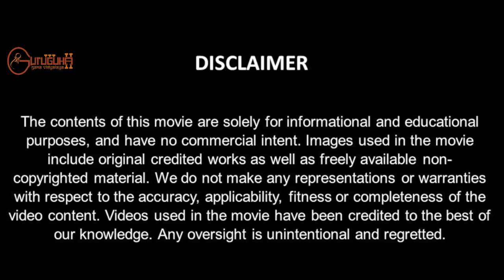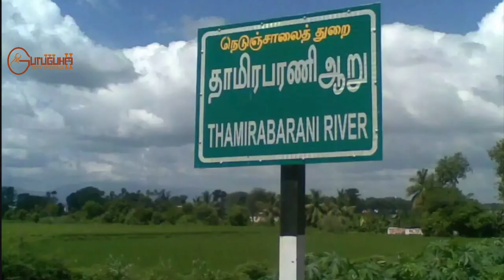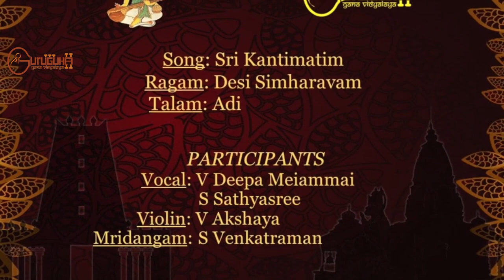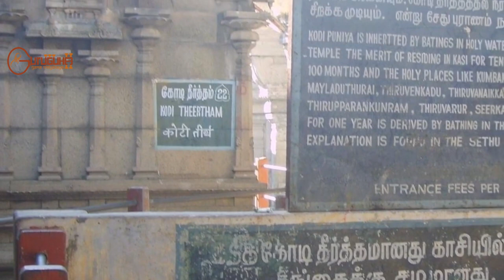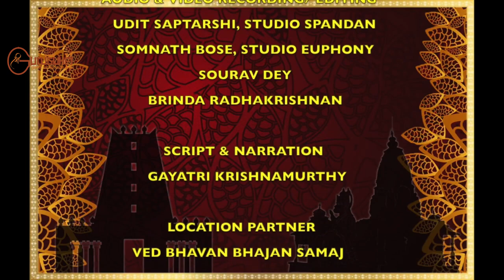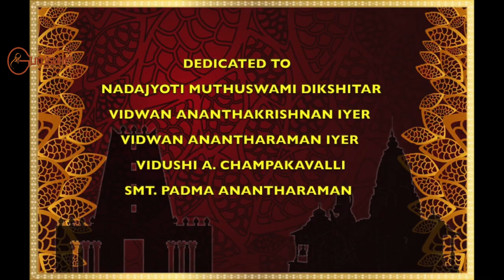GURUGUHA MANDIRA PARIKRAMA | EPISODE 7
We bring to you a Penultimate episode of Guruguha Mandira Parikrama and continue with our multi-part exploration into temples in various parts of South India, and the compositions of Muthuswamy Dikshitar associated with the deities enshrined therein.

In this episode, we travel to the southern most districts of Tamil Nadu: Tirunelveli and Ramanathapuram.
Located in the fertile basin of the Tamiraparani river, Thirunelveli is an ancient city and is more than 2,000 years old.
Next, we visit Rameswaram located in the district of Ramanathapuram, known for Ramanathaswamy Temple, an important pilgrimage site and part of the Chardham Yatra.